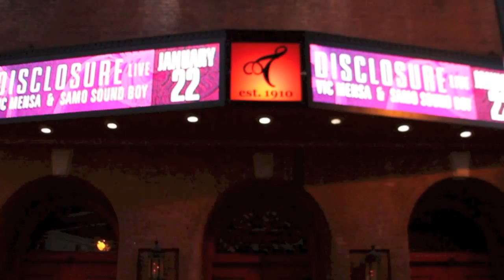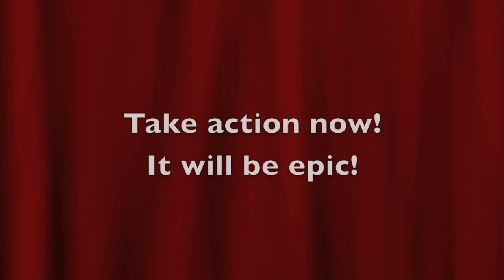Maria Woodworth Etter Promo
In 1914, Maria Woodworth-Etter held a 9-week Healing Revival at the Broughton Tabernacle ) on Luckie Street in Atlanta. Thousands of people were saved and healed. We will be celebrating this great revival in May of 2014.

There are 1,500 seats in the auditorium and you may reserve your seat early for $30!

This will be the spring board for a Summer of Miracles!

VOLUNTEERS NEEDED- We need people who will promote this event! We need 500 folding chairs,trucks, and people to set up and breakdwom

MUSICIANS & SINGERS NEEDED-

USHERS NEEDED-

ALTAR WORKERS NEEDED-